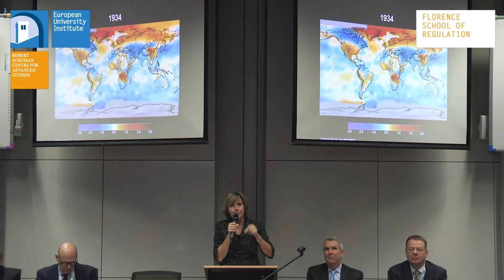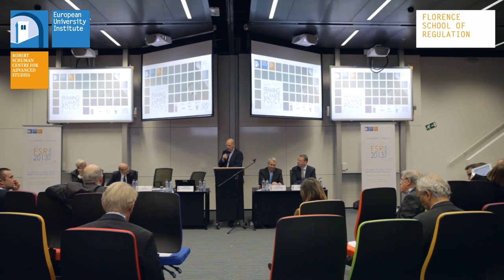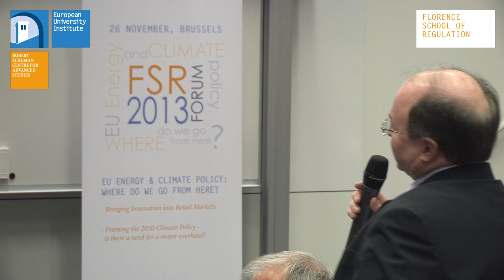2013 | Framing the 2030 Climate Policy: Is there a need for a major overhaul?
FSR Forum 2013 - EU energy and climate policy: where do we go from here?
Part II: Framing the 2030 Climate Policy - is there a need for a major overhaul?

00:01:18 Opening by Connie Hedegaard | Commissioner for Climate Action
00:24:14 Q&A with Connie Hedegaard

Panel
00:32:37 Introduction by the Chair, Jos Delbeke | Director-General, DG Climate Action
00:35:57 Dirk Beeuwsaert | Advisor, Gérard Mestrallet & Chairman, International Power Ltd
00:43:38 Denny Ellerman | Professor, Loyola de Palacio Chair at EUI
00:52:42 Dirk Forrister | President & CEO, IETA
01:05:18 Felix Matthes | Research Coordinator, Öko-Institut, e.V.
01:16:14 Q&A

EU energy and climate policy: where do we go from here?
The EUI Florence School of Regulation Forum 2013 has been organised and promoted by the Florence School of Regulation (FSR) at the European University Institute (EUI), in partnership with the Financial Times (knowledge partner).
The EUI Florence School of Regulation Forum is an annual event for high-level reflection which looks at the development of European energy and climate change policy which is held this year on 26 November at the Vlerick Business School in Brussels.